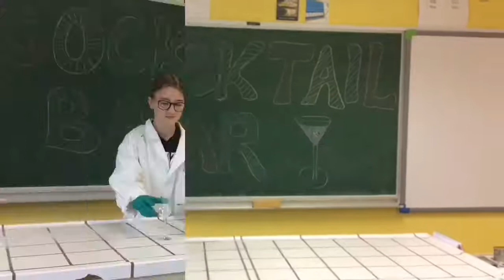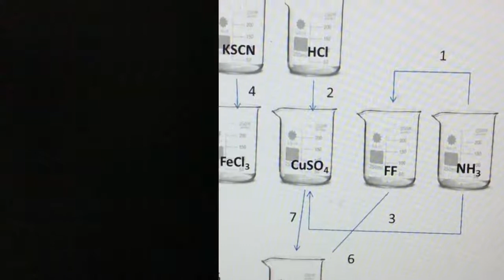Kemijski poskus: "Cocktail Bar"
Video so posneli učenci 8. razreda OŠ Šmarjeta.
Februar 2020